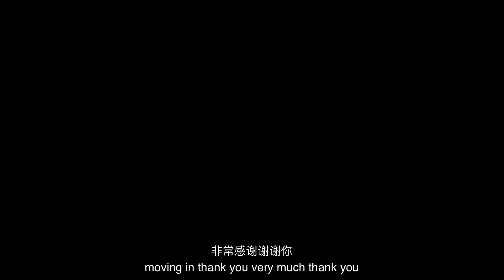Bruce Lee, 24 years old, handsome and magnificent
Bruce Lee is the most legendary martial artist of all time! Always imitated and paid tribute to, he will never be replaced.

Bruce Lee plays a martial-arts expert determined to help capture the narcotics dealer whose gang was responsible for the death of his sister. Lee enters a kung fu competition in an attempt to fight his way to the dealer's headquarters with the help of some friends.